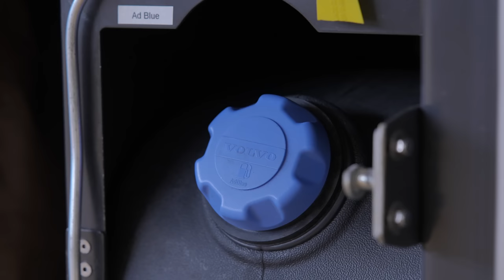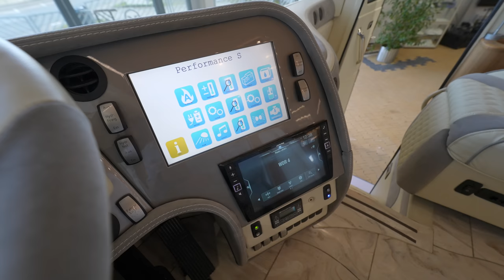Dünyanın En Pahalı Araba Garajlı Lüks Karavanını Gezdik!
Türkçe YouTube kanalıma hoş geldiniz! Benim adım Enes Yılmazer, Los Angeles’ta yaşıyorum, Amerika’daki ve dünyanın etrafındaki en lüks ve en ihtişamlı evleri bu kanalda dolaşıp sizlerle paylaşıyorum.

Daha fazla ev turu görmek için ana kanalıma gidebilir orada her hafta yayınladığımız videoları da Türkçe altyazı ile izleyebilirsiniz:

Bu kanalda daha çok Amerika’daki yaşam, mimari ve lüks yaşam stili üzerine videolar yapıyorum ve oradaki bütün videoları da Türkçe altyazı ile izleyebilirsiniz:

İngilizce olan kanallarımın her videosunda Türkçe altyazı mevcuttur!

Evinizi yada projenizi bu kanalda gösterilmesini istiyorsanız alttaki forma tıklayıp bu konu hakkında bize formu doldurarak ulaşabilirsiniz

Volkner Mobil Performance S
Şase: Volvo
Motor: 460 hp
Ağırlık: 18 ton
Uzunluk: 12.00 metre
Genişlik: 2.50 metre
Boy: 3.85 metre
Market Fiyatı: €1,600,000 / $1,850,000

Benim hakkımda:
Doğma, büyüme Alaçatı, İzmirliyim. Alaçatı’da 2003 yılında başlattığım profesyonel Windsurf kariyerim ile 3 dünya şampiyonluğu dahil birçok başarı elde ettim.  Bu da benim için o dönemde hayal bile edemeyeceğim birçok farklı kapı açtı, bunlardan biri de ABD’deki özel yetenek Green Card’ını almaya hak kazanmam oldu. Bununla birlikte, tam burs ile Texas A&M Üniversitesi’nde okuma şansı elde ettim. Okurken aynı zamanda Windsurf kariyerimi devam ettirdiğim üniversite döneminde küçüklüğümden beri ilgimin olduğu emlak sektörüne yatırımlar yapmaya başladım. Bu ilgim, okulumu bitirdikten sonra bir kariyere dönüştü ve Texas’ta inşaat ve emlak işleriyle uğraşmaya başladım. Kısa bir süre içinde, Texas’ta yaşadığım bölgenin en başarılı müteahhitlerinden birisi oldum. Orada kurduğum işler ve hayatım çok iyi giderken, bir anda her şeyi geride bırakıp hayranı olduğum Los Angeles şehrine taşınıp kariyerime orada devam etmeye karar verdim. Orada da emlak işi ile beraber, İngilizce YouTube kanalımı başlattım. Kurduğum bu YouTube kanalı 2  yıl içinde çok büyüdü ve emlakçılığı bırakıp tamamen YouTuber olmaya karar verdim. Türkiye’den gelen yoğun istek üzerine önce ana kanalımdaki bütün videolara Türkçe altyazı koymaya başladım, sonra da tamamen Türkçe olan bu kanalı açmaya karar verdim. Güzel mimari ve lüks evlere olan merak ve bilgimi izleyenlerimle paylaşmaktan çok keyif alıyorum, umarım videolarım ve gezdiğim evler sizin de ilginizi çeker.

Herhangi bir sorunuz varsa veya bana bir mesaj iletmek istiyorsanız, videoların altına yorum bırakabilirsiniz. Bütün yorumlarıma cevap vermeye çalışıyorum. Daha fazla içerik için Türkçe altyazılı olan İngilizce kanallarıma da göz atın.Hepinize şimdiden iyi seyirler diliyorum.
Sevgilerle, Enes Yilmazer

Kullandığım kamera ekipmanları:

Benim favori kitaplarım:

Yapımcı: Enes Yilmazer (DRE 02077182) - @EnesYilmazer
Kameraman: @AyersWorld , @Jaysonk0312 ,
Kurgu: @AyersWorld , @Jaysonk0312

00:00 - Intro
01:09 - Karavanın Dışı
05:04 - Karavanın İçi
11:29 - Test Sürüşü ve Outro